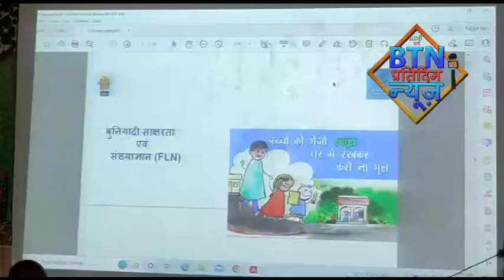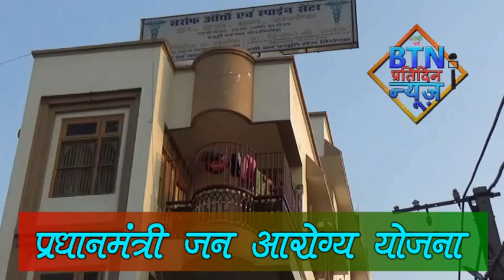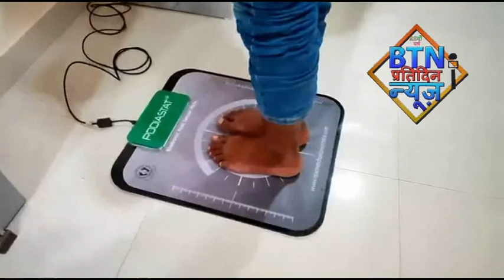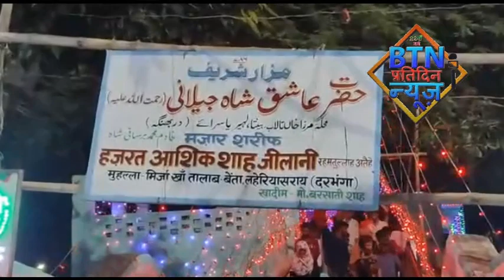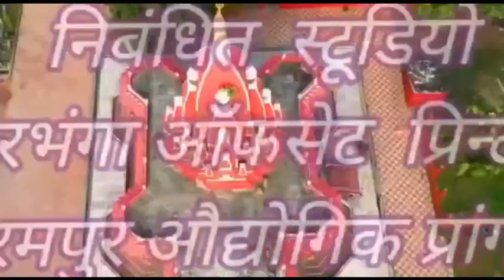btnnewsdarbhanga 12 July 2022